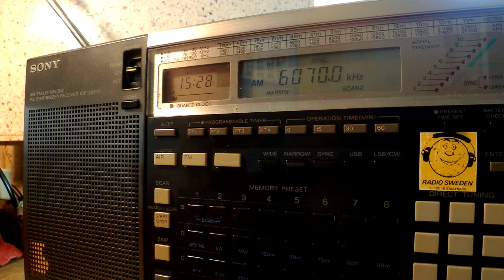06 07 2015 Radio DARC in German to CeEu 1527 on 6070 Rohrbach